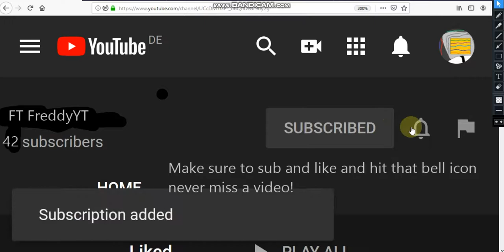Hello Neighbor Alpha 2 - Episode 2 - I went into the basement?! (Series)